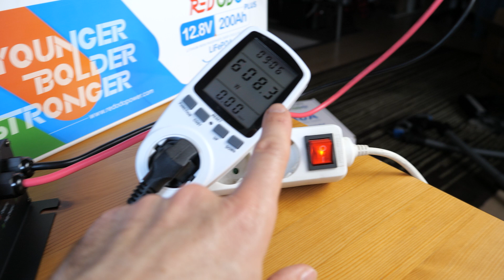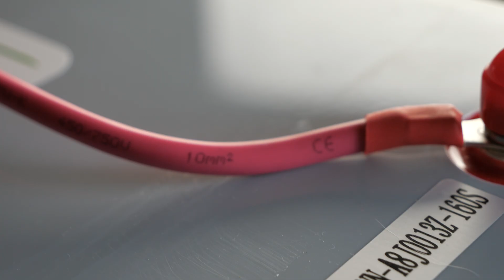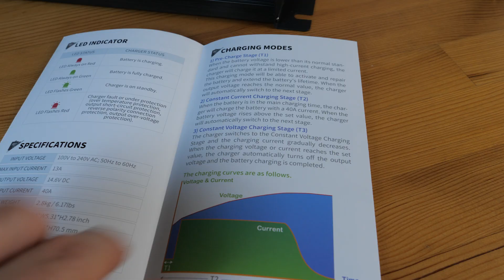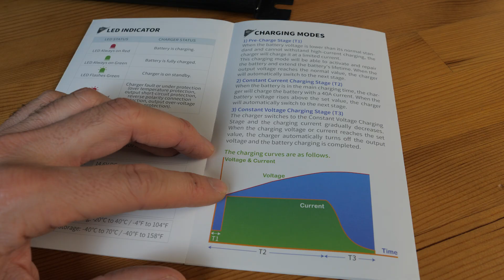RED ODO 40A LiFePO4 akku töltő akkumulátor lítium vasfoszfát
A nagy kapacitás, a hosszú élettartam és a gyors meríthetőség mellett a gyors tölthetődég is nagy előnye a litium vasfoszfát akkuknak. Ehhez azonban olyan töltő kell, ami bítja is az ehhez szükséges töltőáramot. Ebben a videóban egy olyan RED ODO töltőt mutatok meg, amivel egy 200 Ah-s akkut nulláról 5 óra alatt teljesen fel lehet tölteni.